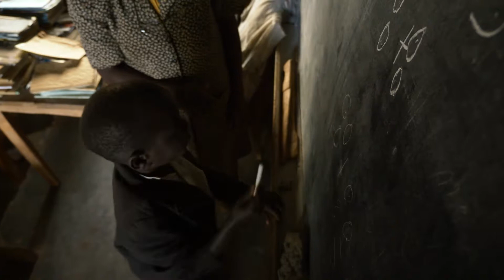Ebola: Jacques (8 Jahre) hat überlebt!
Was für ein Glück: Der achtjährige Jacques aus der Demokratischen Republik Kongo hat die gefährliche Virus-Erkrankung Ebola überlebt! Nach der überstandenen schweren Krankheit kehrt er in sein Dorf zurück - und wird dort von seinen Verwandten, Freunden und Lehrern voller Freude empfangen.

Warum das überhaupt etwas Besonderes ist? Weil immer noch sehr viele Ebola-Überlebende ausgegrenzt oder verstoßen werden, manchmal von ihren eigenen Familien. Bei vielen Menschen hält sich hartnäckig der Irrtum, dass auch Überlebende noch ansteckend sein könnten. UNICEF erklärt der Bevölkerung in den von Ebola betroffenen Gebieten, dass diese Angst unbegründet ist - denn Ebola-Überlebende sind gegen das Virus immun.

Was man sonst noch über Ebola wissen sollte (welche Symptome, Schutzmaßnahmen etc.) und auch, wie UNICEF den an Ebola erkrankten Kindern hilft, erfährst du

Klick dich auch hier rein, um alles über unsere News, Aktionen und Events zu erfahren: